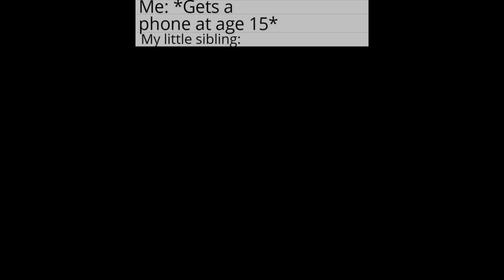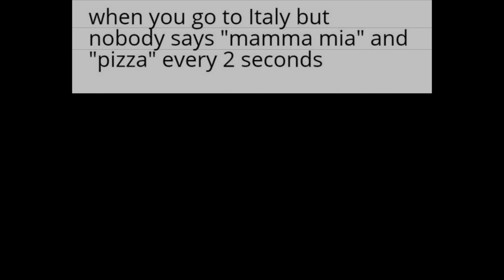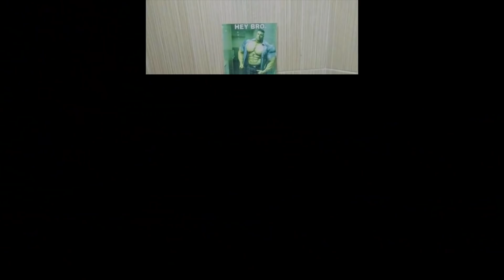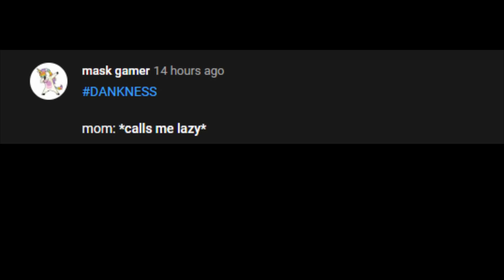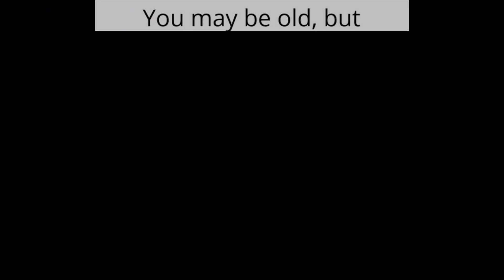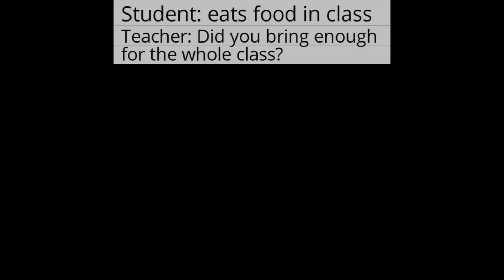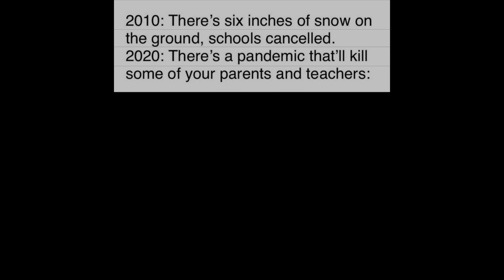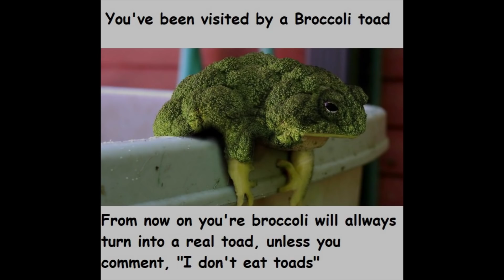MEMES OF DANKNESS V162